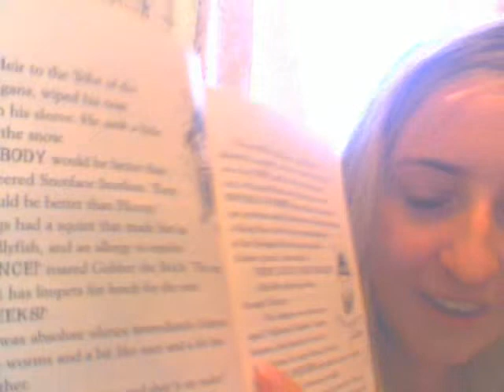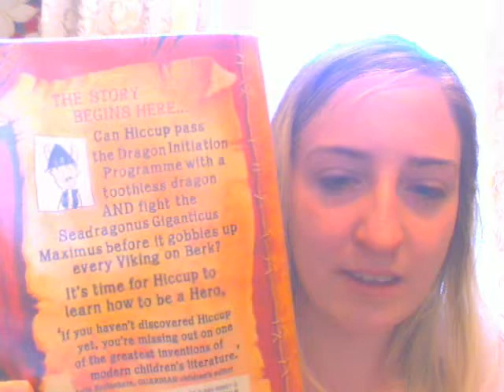Book Review: How To Train Your Dragon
My reccomendation to people would be : 4/5
Read the blurb first, if you like that then you'll love the book.
If the blurb doesn't sound like your kind of thing then you may not like it, but I would DEFINITELY recommend the film! I love it!